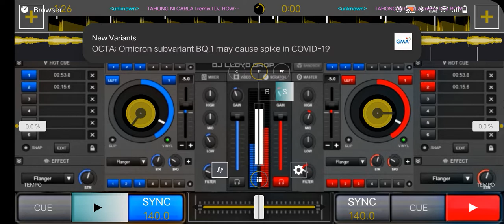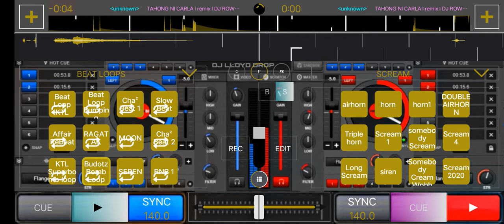TAHONG NI CARLA |9Minutes Bombtek